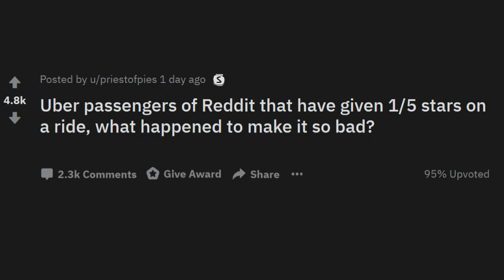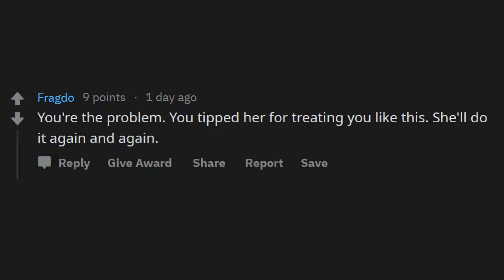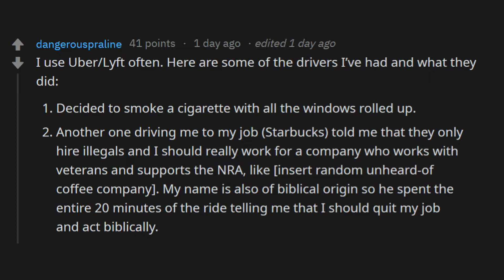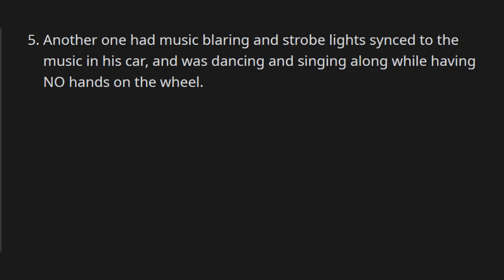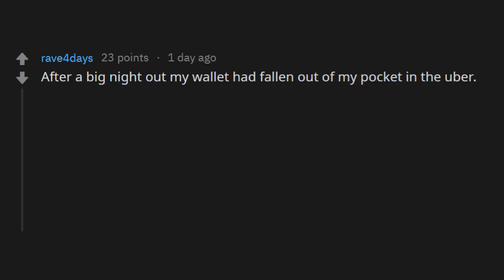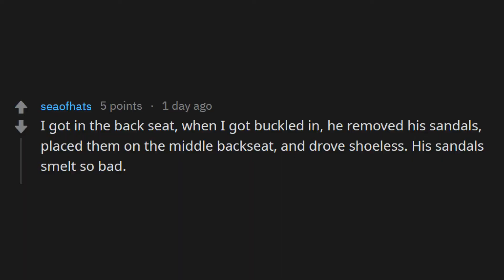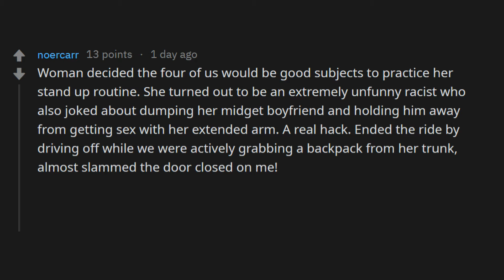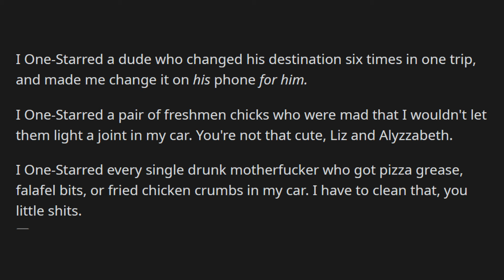Worst Uber Rides! (part 2) -- r/AskReddit | Reddit Stories!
- r/AskReddit | Reddit Stories!
Uber passengers of Reddit that have given 1 out of five stars on a ride, what happened to make it so bad?
The Best of the best AskReddit posts videos on Youtube. With Honors!
Currently shooting for a new high quality video everyday.